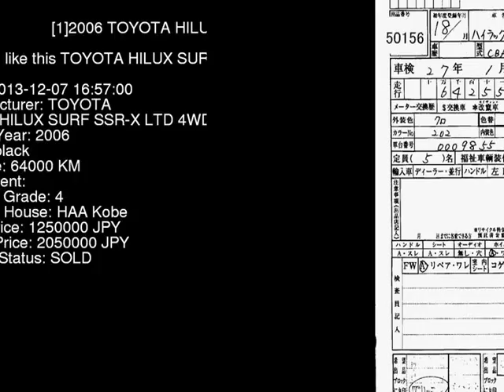2006 TOYOTA HILUX SURF SSR-X_LTD_4WD TRN215W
the Authority on JDMs since 2007!  . Details on this car from auction in Japan